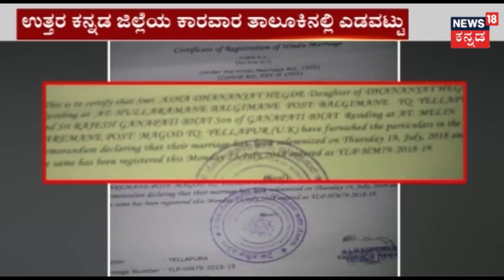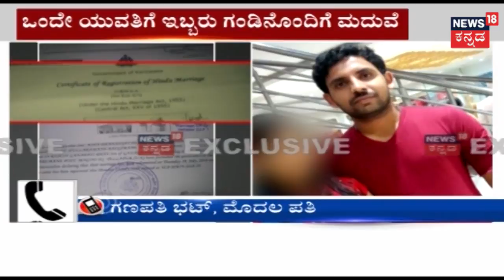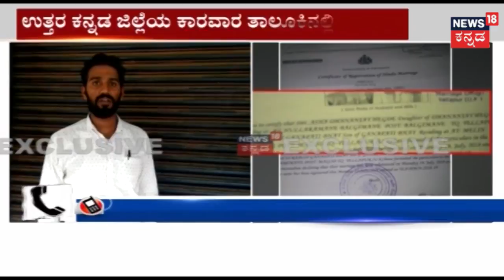Gauribidanur: Mother Raises Daughter In Abandoned Toilet Doing Coolie Work For 10 Years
A Mother identified as Lakshama has raised her daughter Suchitra in a toilet doing daily chores for 10 years.